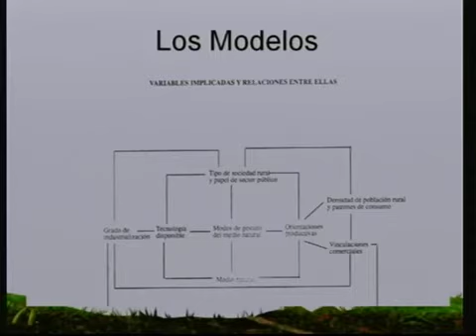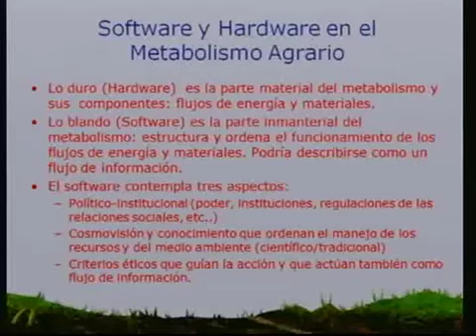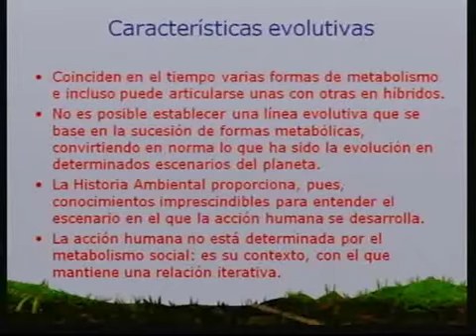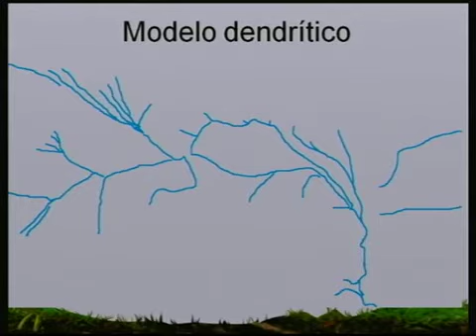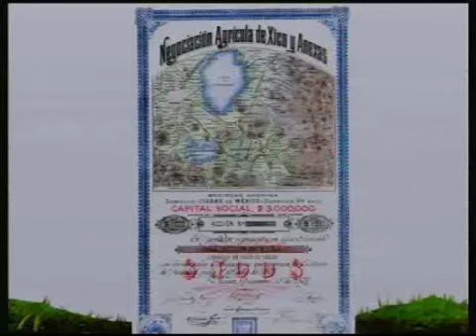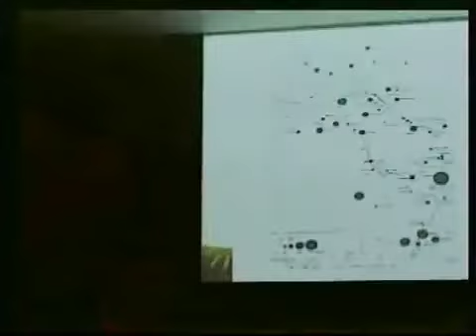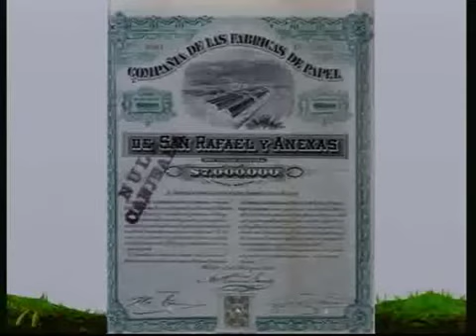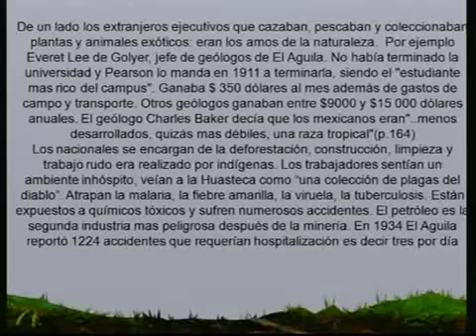La historia ambiental mexicana: un pasaporte para cruzar al presente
18 de noviembre de 2015

Sede: Tijuana

El Colegio de la Frontera Norte, a través de la Dirección General de Docencia y la Maestría en Administración Integral del Ambiente, invita al Seminario Permanente de Estudios del Norte de México con el Instituto de Investigaciones Históricas de la Universidad Autónoma de Baja California, que se llevará a cabo en las instalaciones de El Colef.

En esta ocasión, el Dr. Alejandro Tortolero Villaseñor, Universidad Autónoma Metropolitana – Unidad Iztapalapa, impartirá la Conferencia Magistral “La historia ambiental mexicana: un pasaporte para cruzar al presente“.